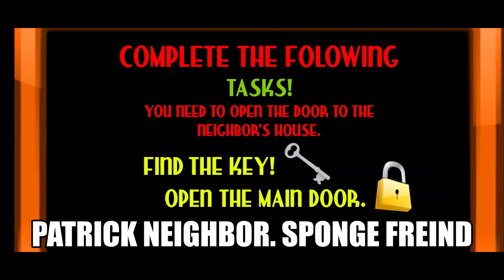Caught Battle 3: IT Clown Neighbor, Hello Baymax, Prankster Project, Squidward Neighbor Re, and more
This is the 3rd caught battle and this might be the best one or maybe its 2

If you want a link to one of the games just ask me in the comments below